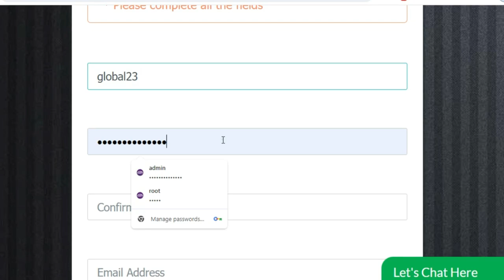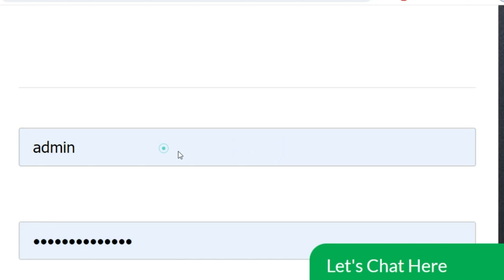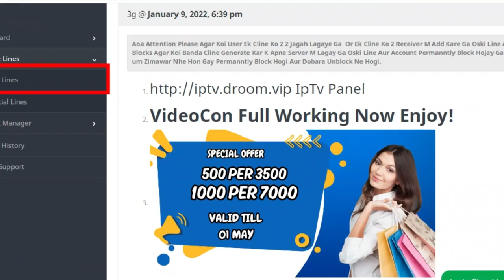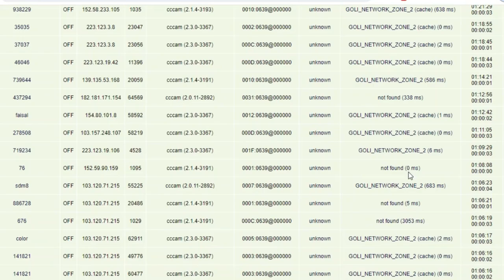1 Month Free Cline l Free Cccam Cline Panel 2024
1 Month Free Cline l Free Cccam Cline Panel 2024

2 Days Free cline
5 Days Free cline With Multi Satlite
108E tatasky 83E sd and hd cline reseller panel
83e cccam panel
airtel hd cline price in pakistan
5 day free cline
5 day free cline
 freecline2020,
cline facebook,
cline generator,
free,cccam cline,
working all satellite,
videocon d2h,